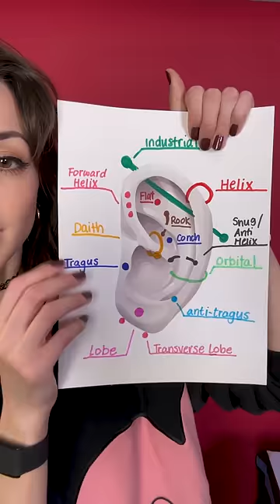ASMR | World's 𝗙𝗔𝗦𝗧𝗘𝗦𝗧 Ear Piercing (too fast)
Excuse the cuts being so crazy, it's hard to fit in all of the steps that go into piercing someone's ear in under a minute LMAO. Needless to say, I'm not a professional so I don't really know what I'm doing, but you're here for speed not accuracy ok.